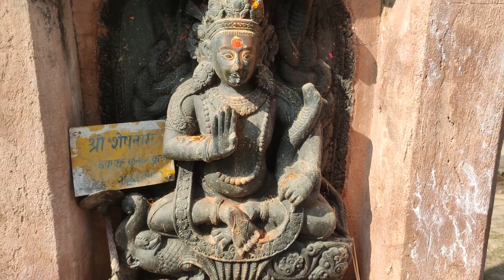kathmandu temple🙏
I hope aap logon ko Pasand Aaya hoga